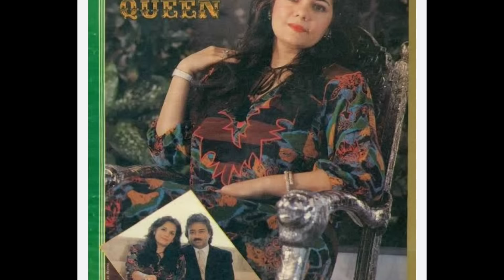Legendary Actress Mumtaz With Her Husband, Daughter & Son-in-law | Biography & Life Story